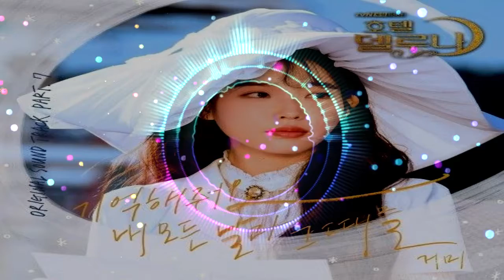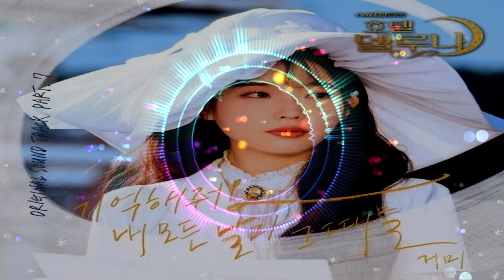거미 ( Gummy ) - 기억해줘요 내 모든 날과 그때를 - 호텔델루나 OST ( Hotel Del Luna OST ) COVER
Gracias.
いつもありがとうございます
Merci toujours.
Vielen Dank.